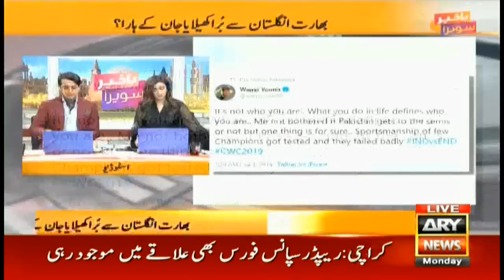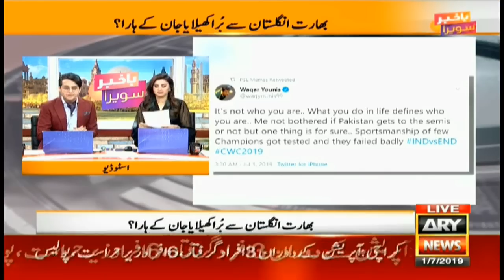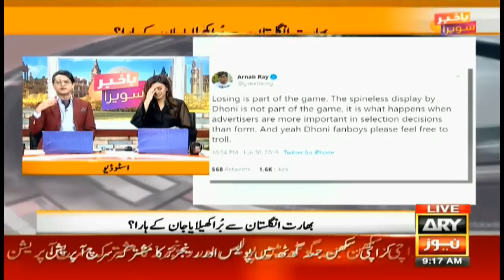"Sportsmanship of few Champions got tested and they failed badly"; Waqar Younis